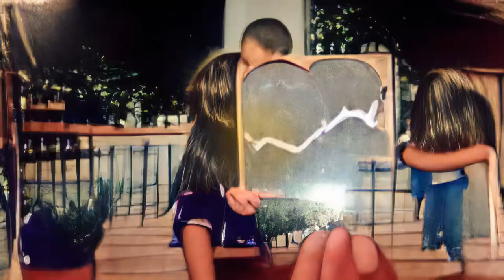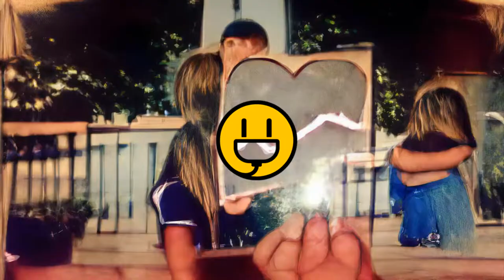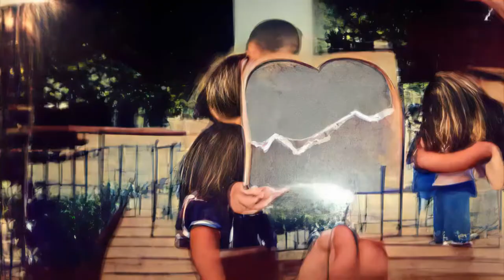Legit Trip - Keep It (Original Mix)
House, Tech House and Minimal House Promo Channel